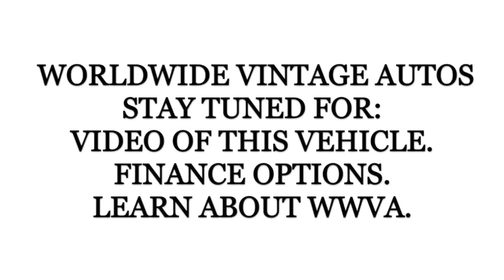1937 FORD PICKUP